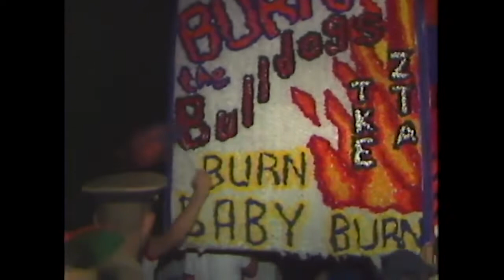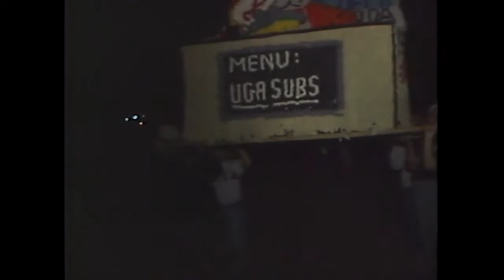Auburn's 1991 Burn the Bulldogs parade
Burn'em. Sound kicks in around:25.

Source: AU Archives